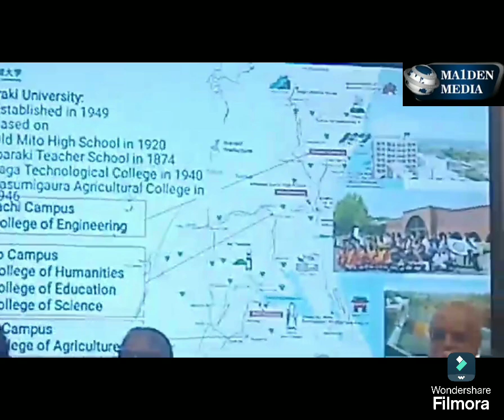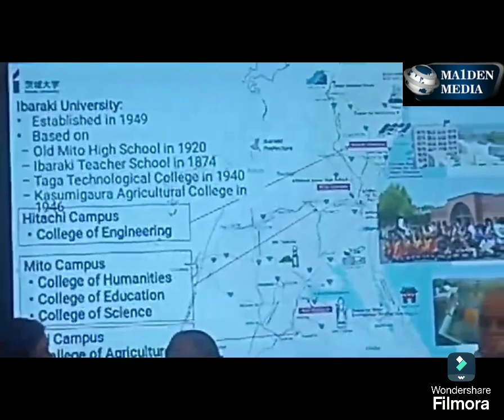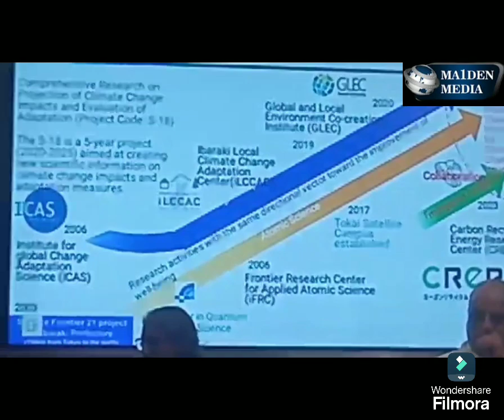Green energy powering asustainable Future prog organised by Dept of Chemistry Govt College Khandola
Green energy powering asustainable Future. Symposium organised by Dept of Chemistry and Cluster Research Centre, GCASCK Govt  college of Arts science and commerce khandola. in association  with IBARAKI University JAPAN ANDIQAC .

Report by Senior journalist Shri Premanand Shirodkar Maiden Media